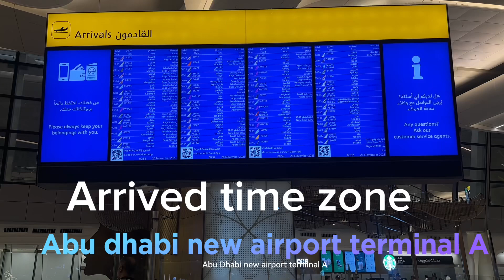Abu Dhabi Airport Terminal: The Shocking Secrets Revealed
Abu Dhabi International Airport, located in the UAE’s capital, is a sprawling and modern aviation hub renowned for its state-of-the-art facilities and efficiency. Its striking architecture mirrors the city’s contemporary vibe, boasting a range of amenities from luxurious lounges to diverse dining options. With its extensive connectivity, it serves as a gateway to the world, accommodating millions of passengers annually with a seamless travel experience. follow me facebook Instagram YouTube channel,
abu Dhabi airport